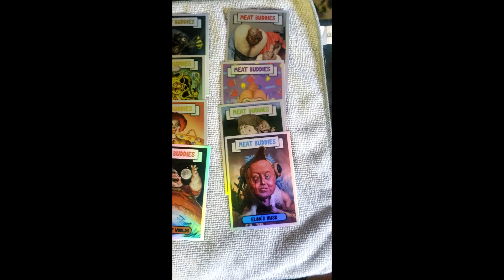Got My Meat Buddy Cards!!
Meat Buddy Cards from Meat Canyon (Papa Meat)
Sorry for the vertical resolution... Kinda did this in a rush...